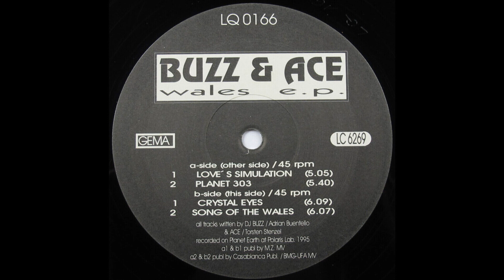Buzz & Ace - Crystal Eyes (Trance 1995)